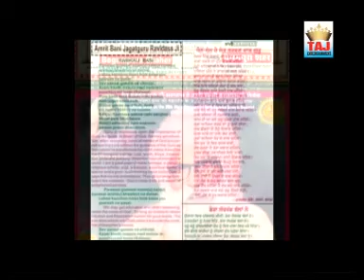Sant Gareeb Dass Ji - Feat - Master Rakesh | Full Song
Feat - Master Rakesh
Lyirics : Rattu Randhawa
Label : Taj Entertainment
Producer: Taj Rattu